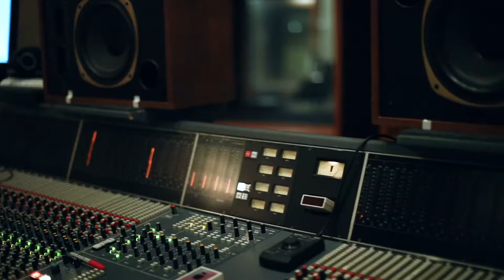Sam Hatmaker - Poor (The Acoustic Sessions)